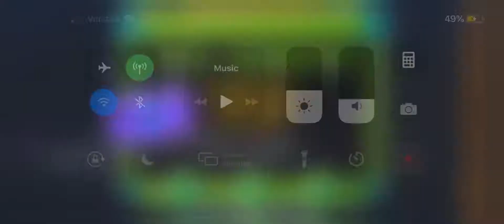Coming soon...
Send some name suggestions in the comments!